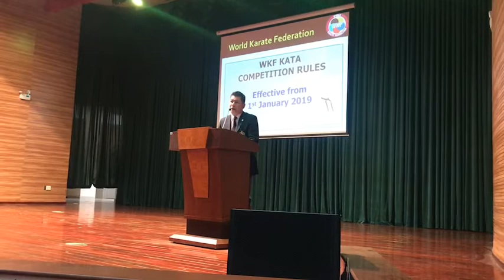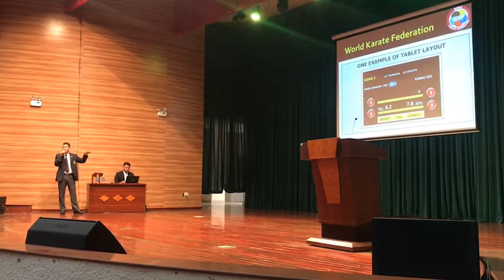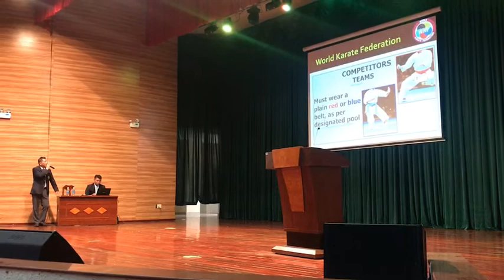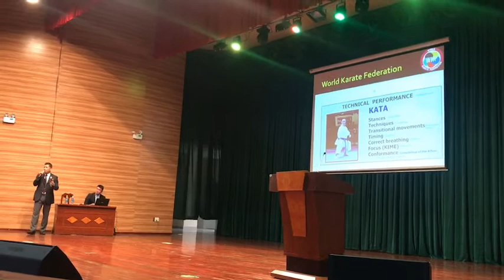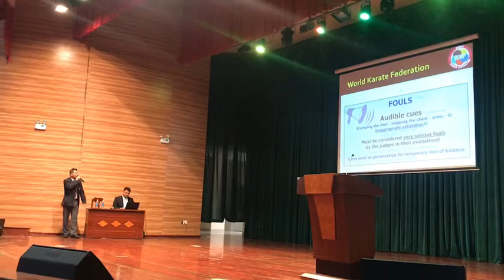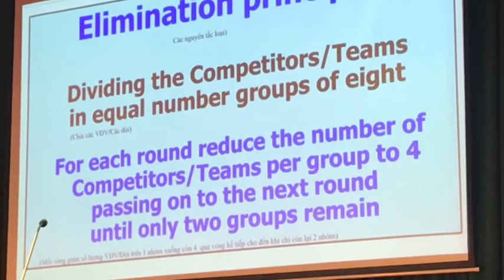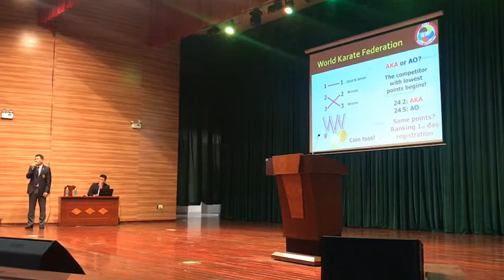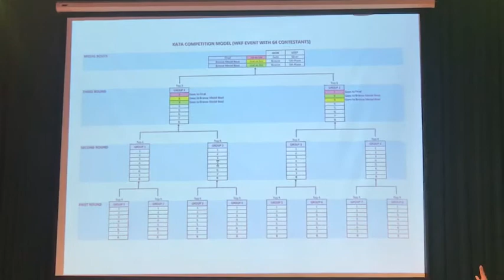Tập huấn Luật Kata WKF 2019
Những thay đổi mới nhất về Luật Kata